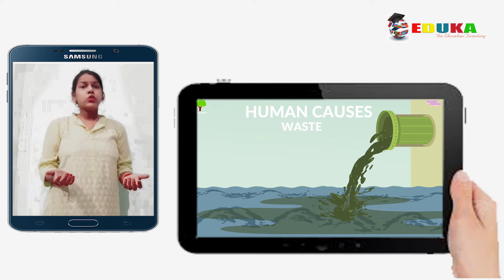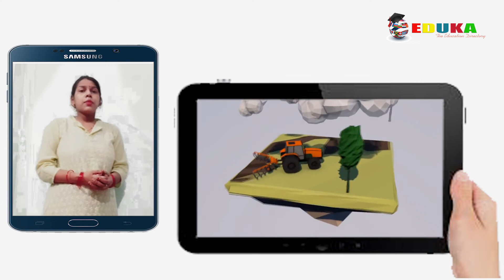RICHA MADAM | Sub: Pollution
Richa, topics on pollution